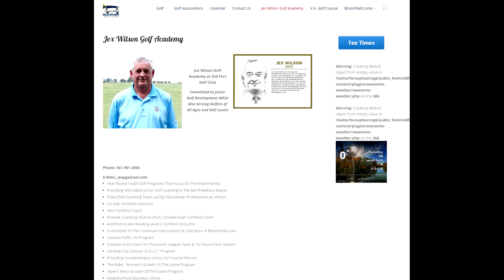Jex Wilson Youth Golf Academy (Newsbreak)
Jex Wilson of the Old Fort Golf Club promotes youth golf by travelling to schools to introduce the game to the students.  This day he was at John Pittard Elementary.